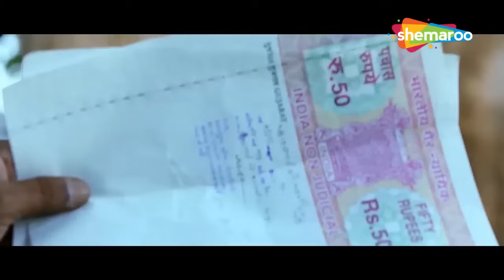હિતેન કુમાર ફસ્યા ફિરોઝ ઇરાનીની કૈદ મા |Tu Mehendi Lagavje Maara Naamni | Hiten Kumar, Prinal Oberoi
ફિરોઝ ઈરાનીએ પકડ્યો હિતેન કુમારને બંદી.
જુઓ પ્રીનલ ઓબેરોય અને હિતેન કુમારનું સરસ મજ્જાનું પીચર, તું મેહેંદી લગાવજે મારા નામની, ફક્ત શેમારૂ ગુજરાતી પર @shemaroogujarati

Film - Tu Mehendi Lagavje Maara Naam Ni
Starring - Hiten Kumar, Prinal Oberoi, Tarik Solanki, Firoz Irani
Director - Mahesh Sharma

& Stay Entertained!